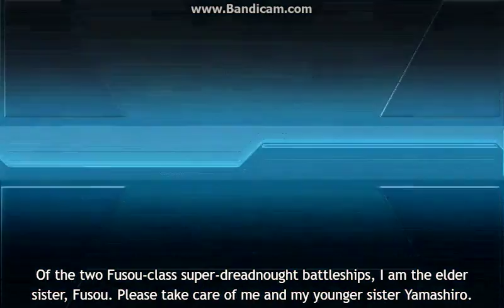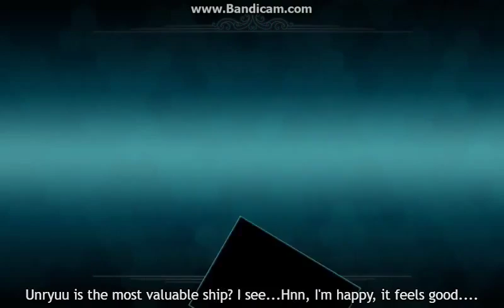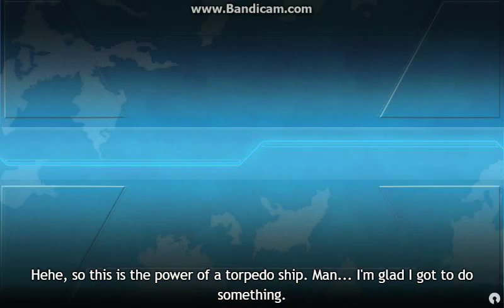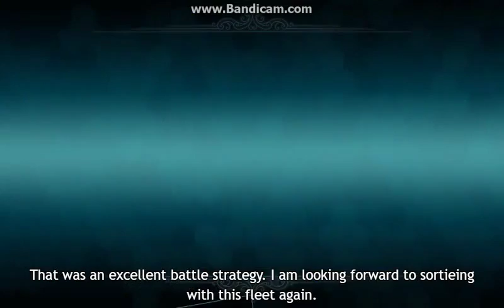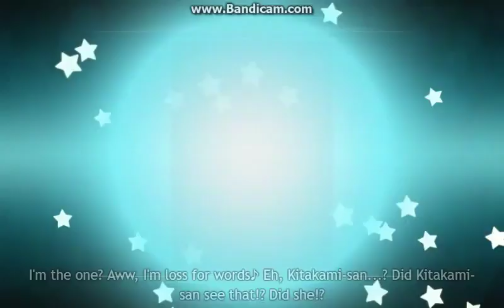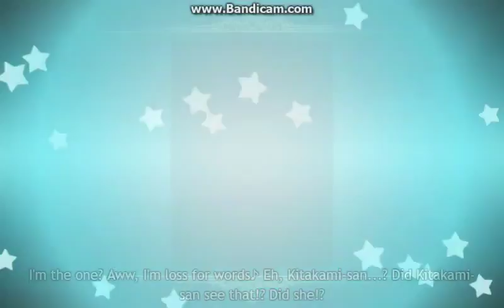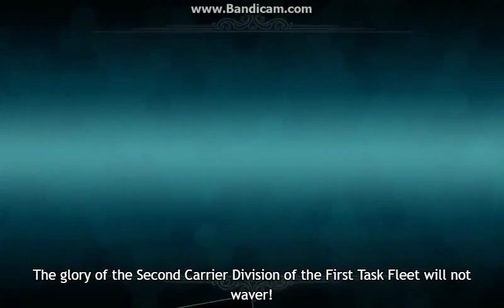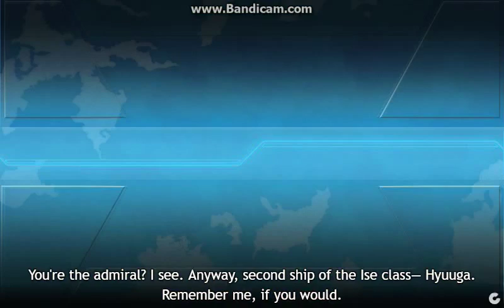KC Documents Eps #13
bunch of combining recorded video of my KC progress during Fall peacetime period.
This contain title below :
-Tea time-Tea time~ its Fall mini-event already!
-"Organise the 22nd DesDiv" Have Satsuki,Fumizuki,Nagatsuki+1DD in your main fleet.
-"Elite! DesDiv 8, 1st platoon!" Have Asashio Kai Ni D and Ooshio Kai Ni in your fleet.
-"Reorganisation of the elite fighter squad" Have Skilled Crew Member, Equip Rank 7 Type 0 Fighter Model 21 on Houshou Secretary, then scrap 2 Type 0 Fighter Model 21 and a Type 96 Fighter
-"Quarterly SKilled Crew Member Training" Set Houshou as FS & equip her w/ a Type 96 Fighter that is both rank 7 & *(star upgrade)MAX. Consumes 2 medals and the fighter.
-"Advance Preparation for the Airbase Construction" Have 2 Type 96 Fighter and 2x7.7mm Machine Guns in your inventory then scrap 2 Drum Canisters. Consumes the equipment.
-"Procurement of Custom-Made Furniture" Have 5000 Furniture coins, 2x25mm Twin AC Mounts, 2x25mm Triple AC Mounts in your inventory. Scrap 1x25mm Single AC Mount. Consumes the items.
from 9:38-29:13
-"Quarterly Okinoshima Sea Counterattack" Sortie a fleet to W2-4 & obtain 2 S-Ranks at the boss.
from 29:14
-graduating kanmusus : Minazuki(modernise material), Nagatsuki(quest), Fumizuki(quest), Taigei-Ryuuhou, moma Houshou, Z3 Zwei, Shouhou, Kazagumo(already have but just to take her equipment), Yamagumo(for Kantai Collection duty), Bismarck Zwei, & Zuikaku Kai Ni